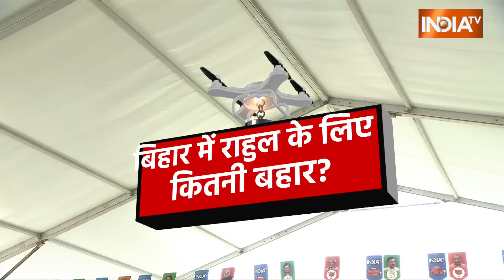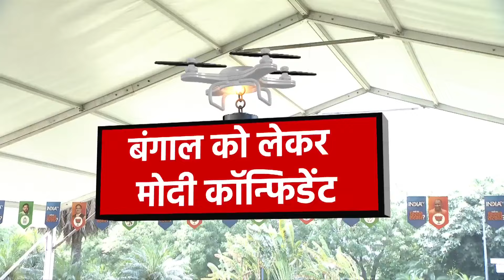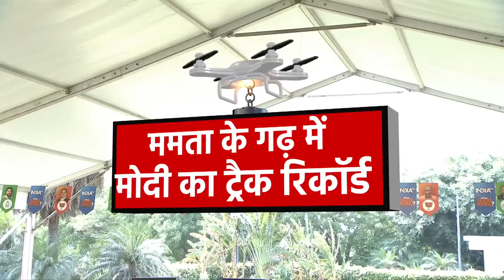Kahani Kursi Ki: ओडिशा..बंगाल में PM Modi को सपोर्ट...क्या है रिपोर्ट ? | Bengal Lok Sabha Election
West Bengal Lok Sabha Election: लोकसभा चुनाव 2024 अब समाप्त की ओर बढ़ रहा है। इस अहम चुनाव के मद्देनजर प्रधानमंत्री नरेंद्र मोदी(PM Narendra Modi) ने एक के बाद एक कई चैनलों को इंटरव्यू दिए हैं। इसी कड़ी में पीएम मोदी ने ANI को इंटरव्यू दिया है और कई बड़ी बातें कही हैं।